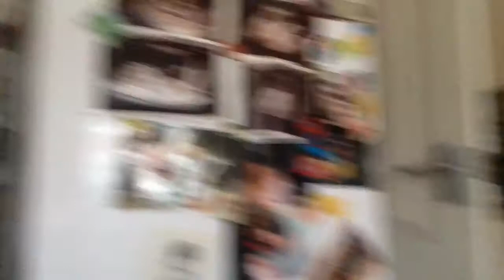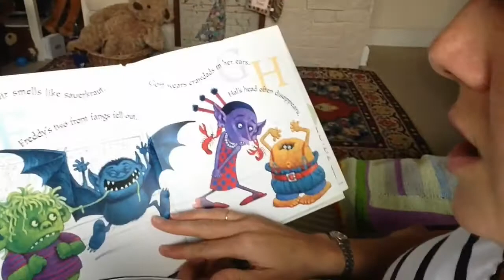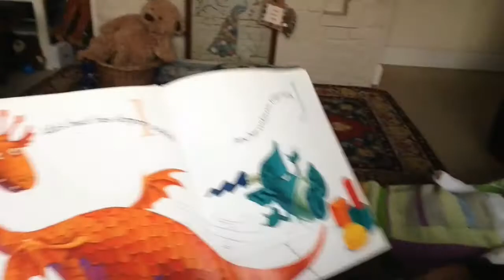Transformation Wednesday (hair)